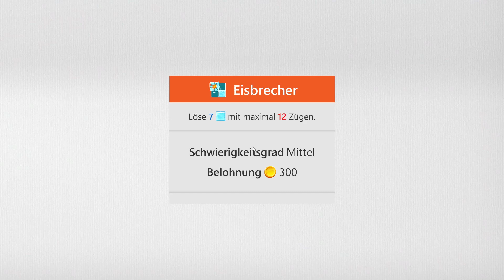Sudoku Daily Challenges | Ice Breaker – Medium | Aug 31st, 2023